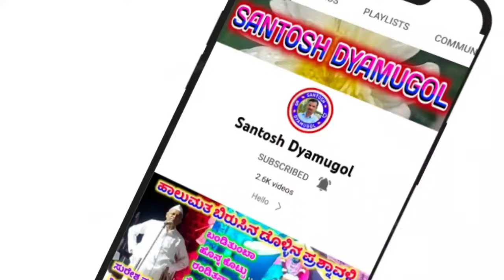! ಇವರು ಬಚ್ಚಲ ಮೋರಿ ಸ್ವಚ್ಛ ಮಾಡವರು ಇವರು ! ವಿದ್ಯಾಶ್ರೀ ಮಸಿಬಿನಾಳ ! Vidyashree Masibinala Gigi Pada 127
ವಿದ್ಯಾಶ್ರೀ ಹಾಗೂ ಸಂಗಡಿಗರು

 ವಿದ್ಯಾಶ್ರೀ ಮಸಿಬಿನಾಳ ಗೀಗೀ ಪದ

"ನಿಂಬಾಳ" ಗ್ರಾಮದಲ್ಲಿ ನಡೆದ ಕಾರ್ಯಕ್ರಮ

              ಗೀಗೀ ಪದ

"ಇವರು ಬಚ್ಚಲ ಮೋರಿ ಸ್ವಚ್ಛ ಮಾಡವರು ಅದಾರ ಇವರು"

Search for you 👇👇👇
gigi pada
gigi pada
gigi pada kannada
gigi padagalu kannada
gigi padagalu
gigi pada kannada song
gigi pada vidyashree
gigi pada kannada geegi pada
gigi pada machine
gigi pada video
vidyashree masibinala gigi pada
vidyashree masabinal gigi pada
vidyashree masabinal